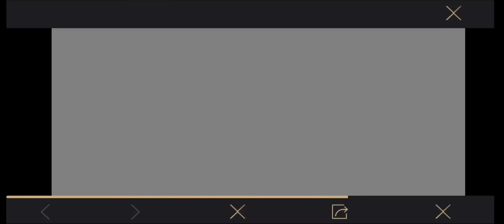สอบเสร็จแล้ว สัตว์ใหม่รถใหม่ พาหัวร้อน เจอจารย์เต๋า | Garena Speed Drifters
และกดปุ่มกระดิ่งเพื่อรับการแจ้งเตือนคลิปใหม่ๆ ด้วยนะคร้าบบ

Phone : Mate 20 pro
Record : Du record
Edit : Premier pro

:: ช่องทางโดเนท/สนับสนุน ::
tipme.in.th/shadesspd